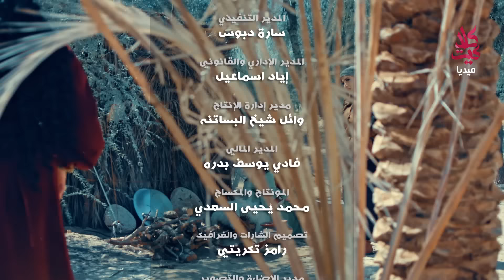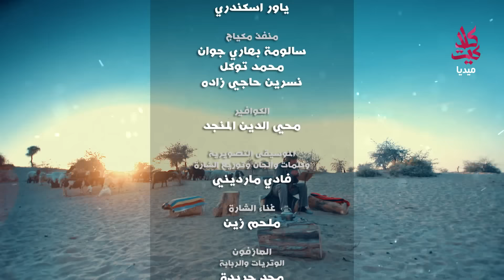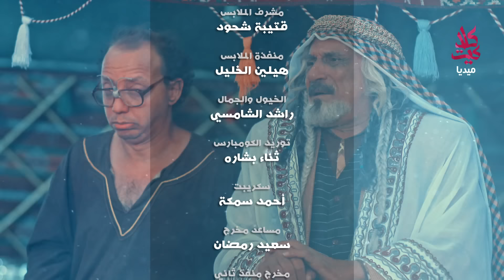مسلسل الطواريد ـ الحلقة 17 السابعة عشر كاملة HD | Altawarid Ep 17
تدور حكاية العمل في بيئة كوميدية بدوية حول خلف ومهاوش الرضيعين اللذين يعثر عليهما طرود زعيم قبيلة الطواريد قبل ٣٠ عام ويأمر برعايتهم كما يأمر نساء القبيلة بارضاعهم ... وبسبب شراهتهم يرضعون من كل النساء مما يجعلهم اخوة بالرضاعة لجميع بنات القبيلة عدا "وضحة" فيتنافسان على حبها كما يتنافسان على الكثير من الامور وضمن هذه التوليفة ينسج العمل حكاياته اليومية بحيث تنفرد كل حلقة بقصة مختلفة ... بعيداً عن اي اسفاف او تهريج .. او حتى اساءة لقيم مجتمع البداوة .

إخراج: مازن السعدي
تأليف: شادي دويعر
سيناريو وحوار: مازن طه
إنتاج: كلاكيت ميديا للإنتاج الفني
الاشراف العام: إياد ابراهيم النجار
إعلان وتسويق: سليمان شالاتي - شبكة وطن